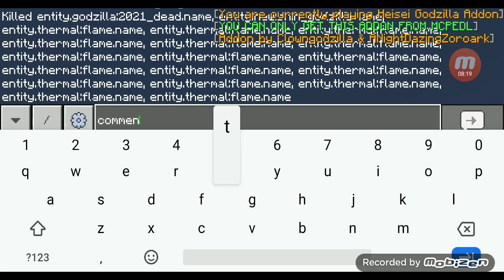minecraft vs roblox shin godzilla all forms